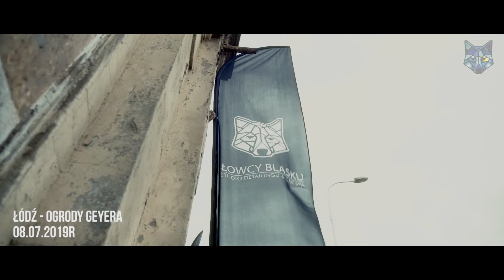ŁÓDŹ | Spot Gentleman's Rally! 08 07 2019r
Krótka relacja:
1 Spot Gentleman's Rally! w Łodzi !

FILM POWSTAŁ DLA:
Łowcy Blasku - Studio Detailingu & Auto Spa